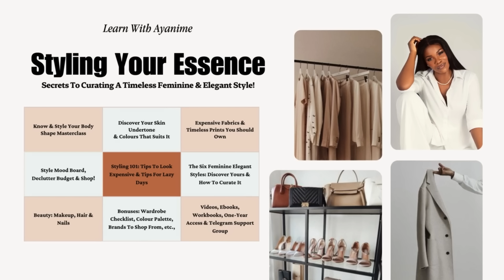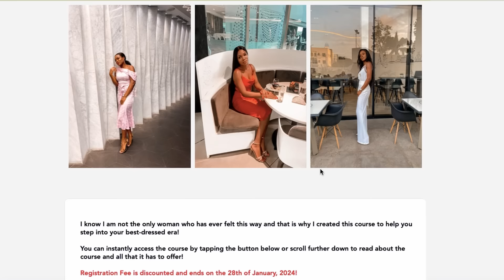10 Micro Tips: How To Be More Feminine When Dating Or In A Relationship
In this bideo, I share micro tips on how to be more feminine when dating so you can attract masculine high-value men!

TIMESTAMP:
00:00 - 00:52 - Intro
00:52 - 02:47 - Micro Tip 1
02:47 - 04:47 - Micro Tip 2
04:47 - 06:47 - Micro Tip 3
06:47 - 08:02 - Styling Your Essence One-Year Program
08:02 - 10:11 - Micro Tip 4
10:11 - 12:25 - Micro Tip 5
12:25 - 12:52 - CTA
12:52 - 14:45 - Micro Tip 6
14:45 - 16:30 - Micro Tip 7
16:30 - 18:28 - Micro Tip 8
18:28 - 20:37 - Micro Tip 9
20:37 - 22:53 - Micro Tip 10
22:53 - 23:26 - Conclusion

COURSES & RESOURCES

- STYLING YOUR ESSENCE - Secrets To A Timeless Feminine & Elegant Style!

- THE ART OF FINE DINING COURSE - How To Dine Confidently In Any Situation

- ASSESS YOUR LOVE LIFE JOURNAL - Gain Clarity On What You Desire In A Partner